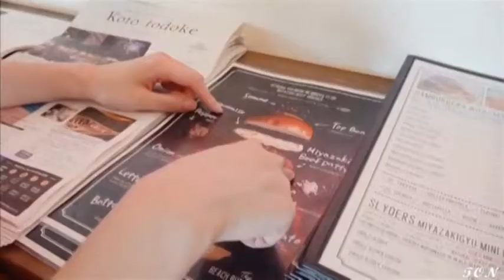つばきファクトリー 谷本安美「谷本安美のコンチェルト」=貴殿的管#221=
11月16日　21歳のハピバ！！